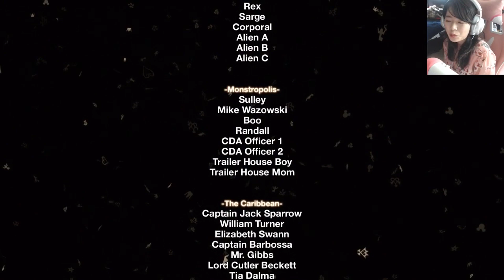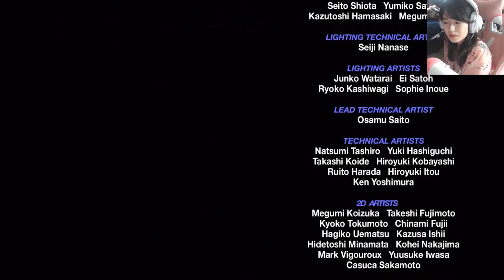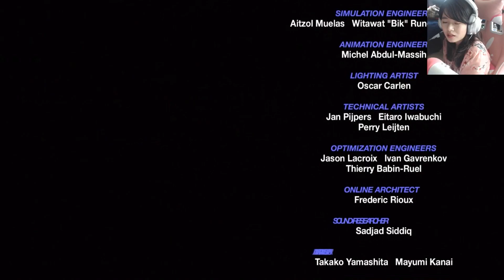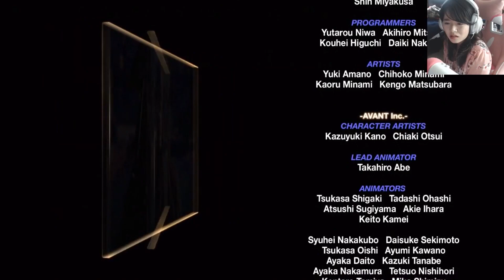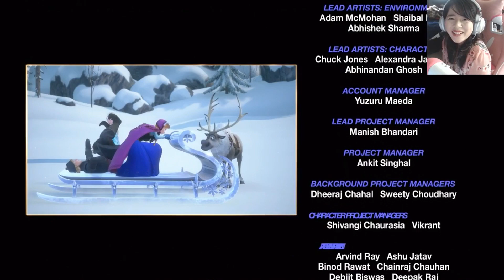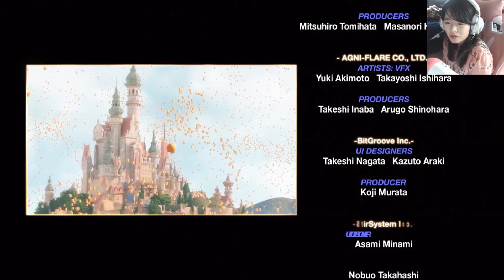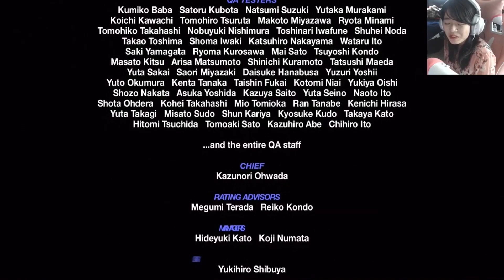🏰❤️ Kingdom Hearts 3 (Gameplay) Episode 55: An almost happy ending (END)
WARNING: I have never played KH. This will be the first game I've played from the series so please be kind. u w u